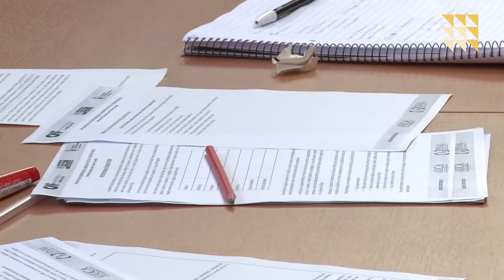Juego de Roles 2018 FINAL 001